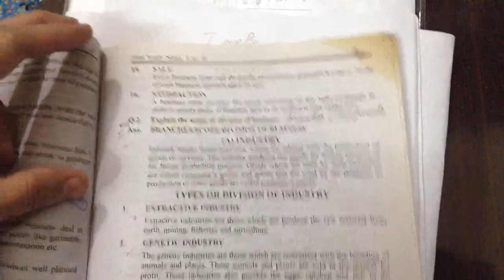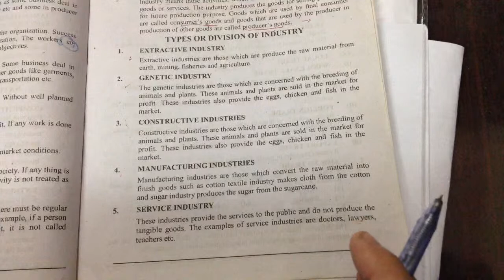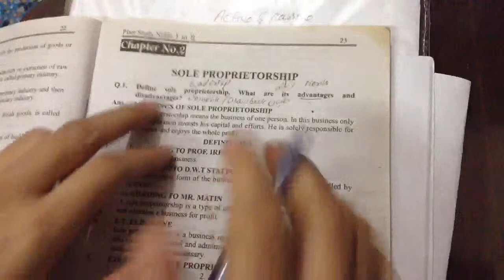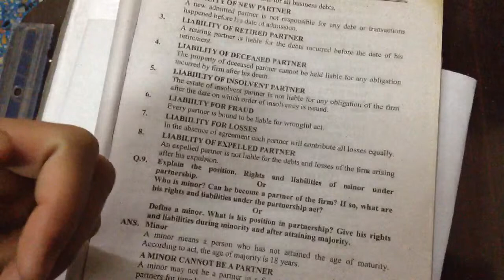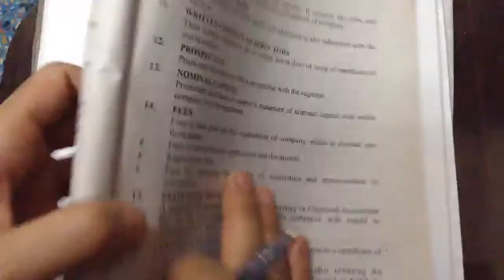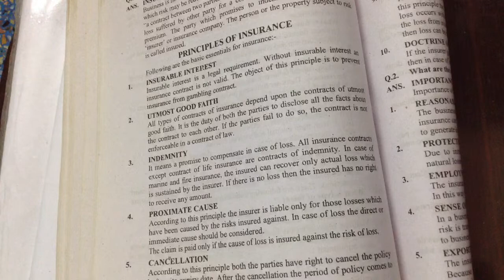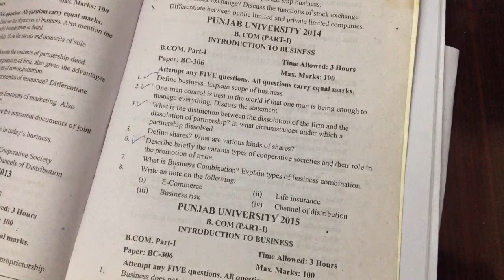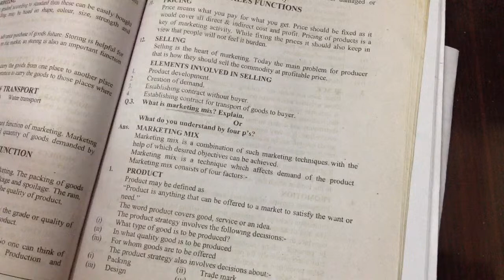TIPS &GUESS PAPER OF I TO B 100%-PAPER PRESENTATION FOR GETTING MARKS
how to learn statistical formulas with easy way for  B.com part1-tech alqalam academy-Business Stat-Good News For B.com part 1-Live Business Math& Stat Preparation 100%Guarantee-GUESS PAPER 2020OF COMPUTER LIVE CLASS-100%GUARANTEE
LEARN FUNCTIONAL ENGLISH GRAMMER LIVE&GUESSPAPER 2020 FOR B.COM PART1-100%GUARANTEE

for more video pay fees and get video
now also jazz cash is also available
now also bank account is also available